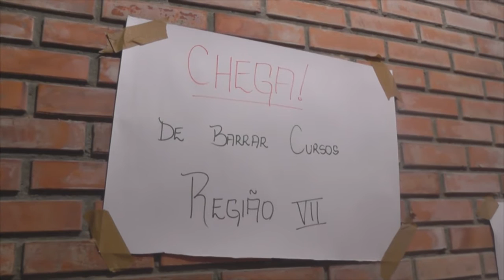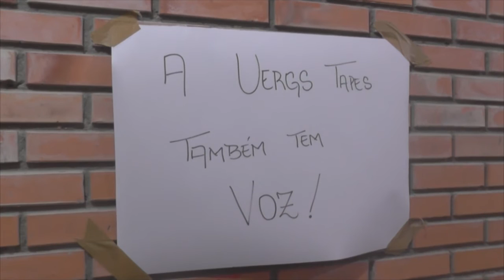UNIDADE DA UERGS EM TAPES CONTINUA OCUPADA POR ALUNOS